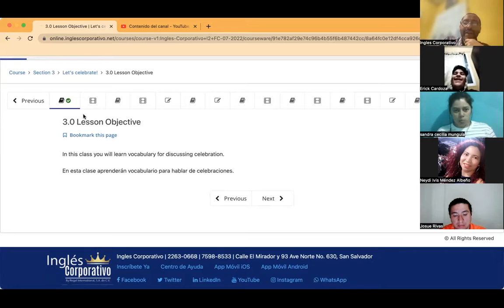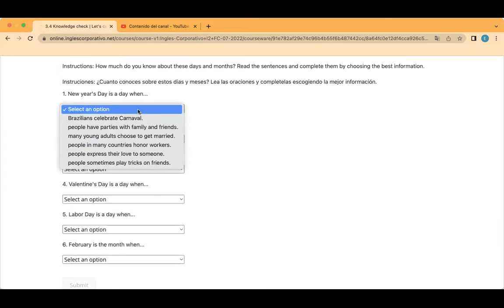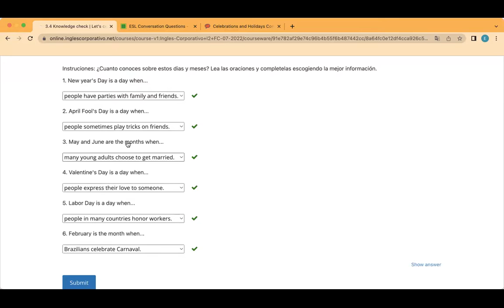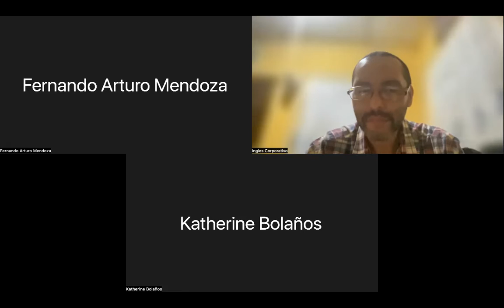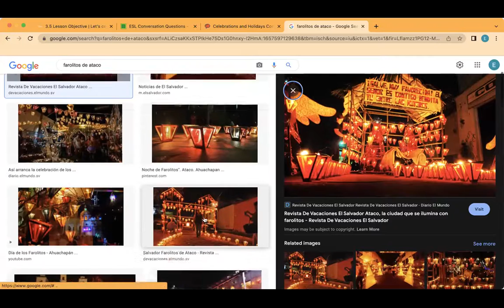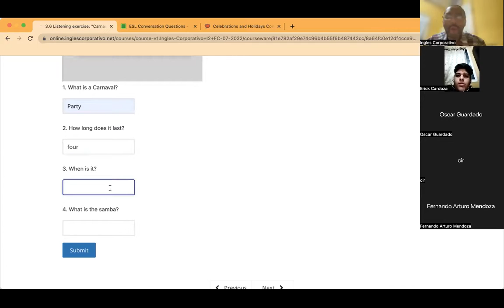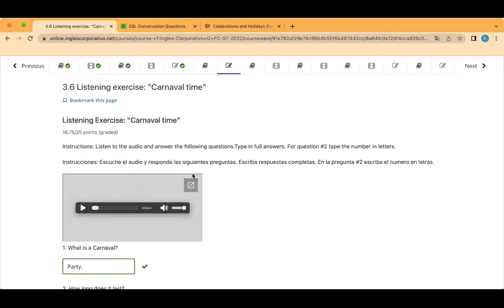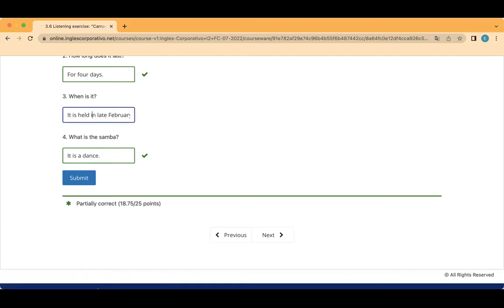Ingles Corporativo- Day 5, July 11, Relative Clause of Time Part 2